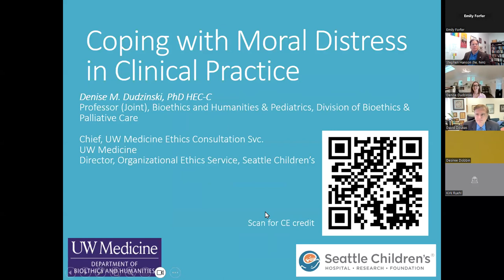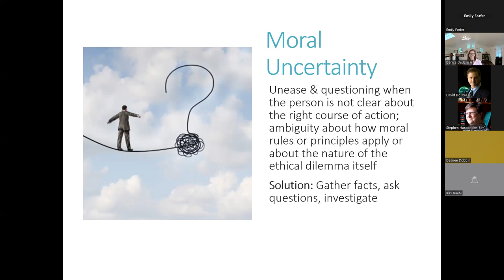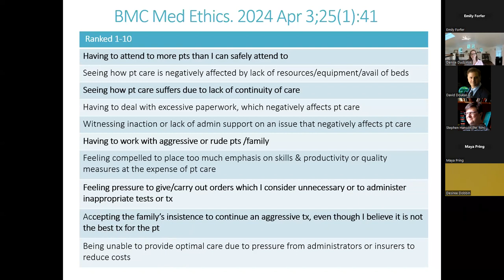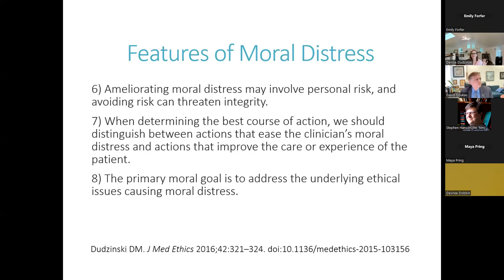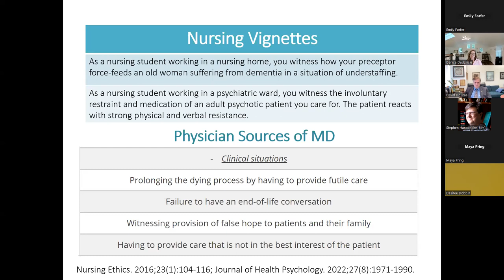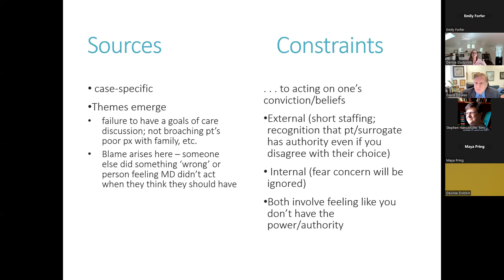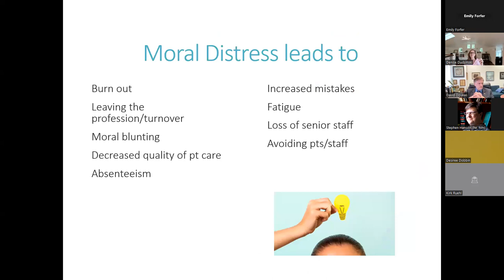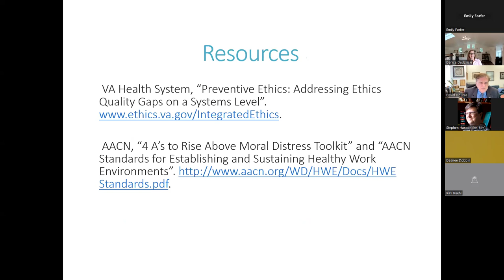Denise Dudzinski: Moral Distress in Clinical Practice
Moral distress leads to feelings of vulnerability and powerlessness.  Learning to identify the exact moral issues at stake can help clinicians find opportunities for empowerment and action. This lecture will analyze a case using the moral distress map, a tool for ameliorating moral distress.